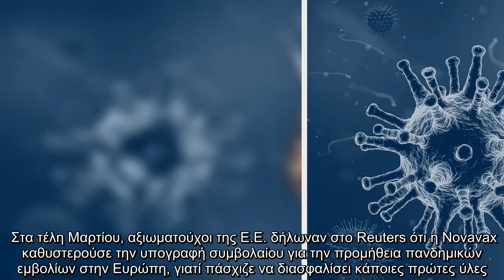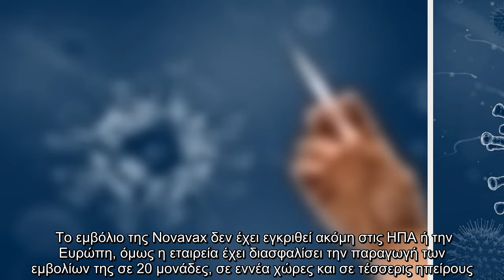Έλλειψη πλαστικών φρενάρει την μαζική παραγωγή εμβολίων της Novavax